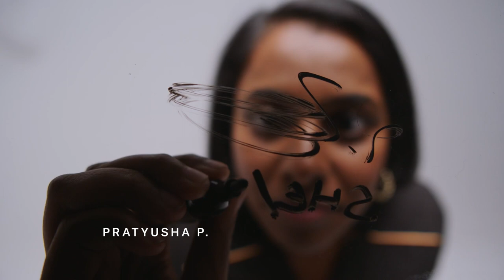Free To Be Me: Introducing The True Colors Collection | Jaanuu Scrubs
Introducing the Jaanuu True Colors Collection: designed for those who refuse to blend in, because you were born to stand out—exactly as you are. The collection features three favorite styles designed with a little extra love. Be vibrant, be free.

Jaanuu’s mission is to transform the lives of healthcare professionals, by healthcare professionals, with revolutionary products that empower the mind, body and soul. As a physician-founded company, we leverage our own experience and firsthand knowledge to design purpose-built, innovative products that revolutionize what’s possible.

Everything we do is driven by fostering community, inclusivity, integrity and technology to support real greatness—the real people who take care of others, each and every day, without the spotlight.